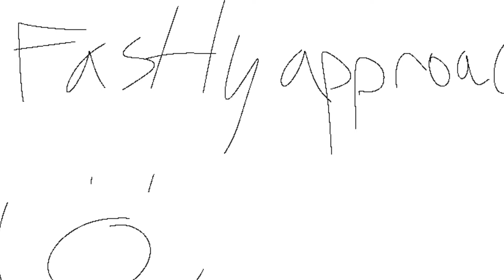rots cutely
I've already made a bunch of Rottmnt shot
goofy :o(